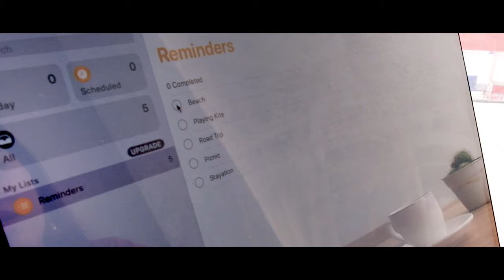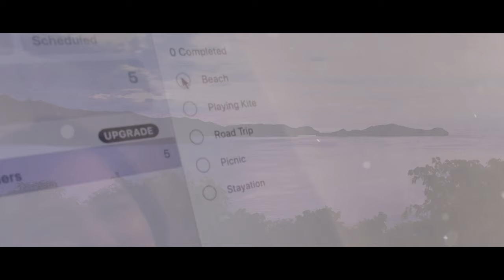Ken and Kim in 4K | Save the Date Video | Travel and Adventure